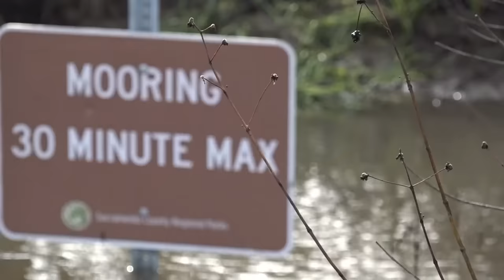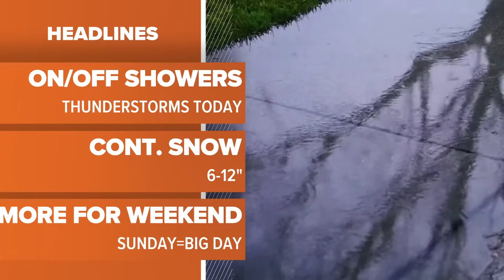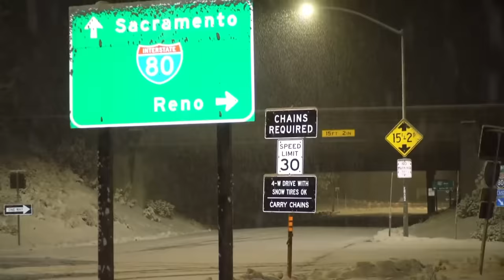California Storm Watch: Another atmospheric river on the way as "Pineapple Express" sweeps state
California Storm Watch: Heavy rain flooded California roadways and much-needed snow piled up in the mountains as the first of back-to-back atmospheric rivers pummeled the state.